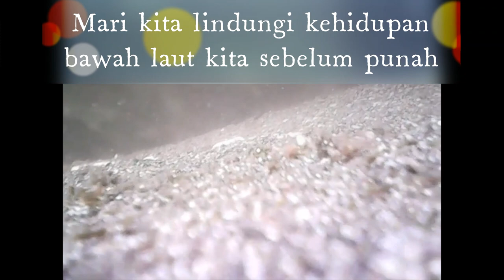Waiting for the Sea Monsters to Come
LET'S TOGETHER TO KEEP OUR MARINE SUSTAINABILITY